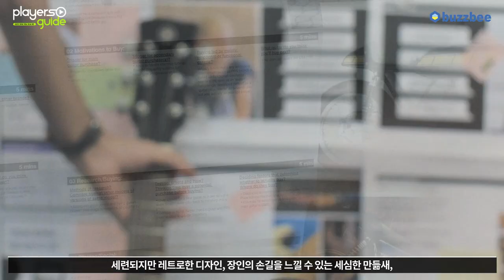[Players Guide 182회] Yamaha Revstar 시리즈 (최상위라인)